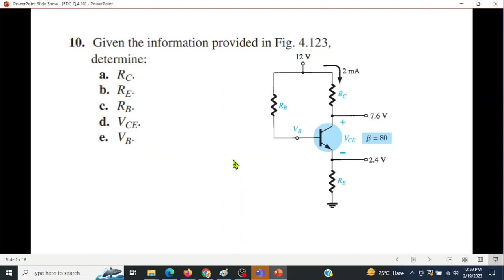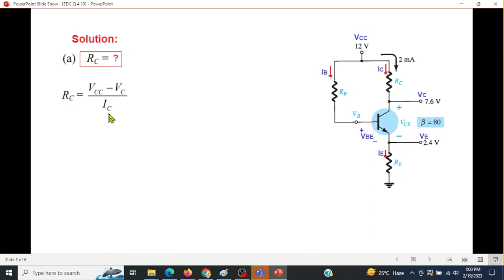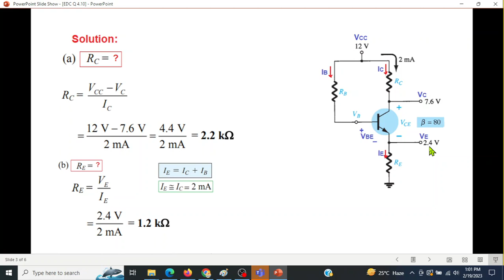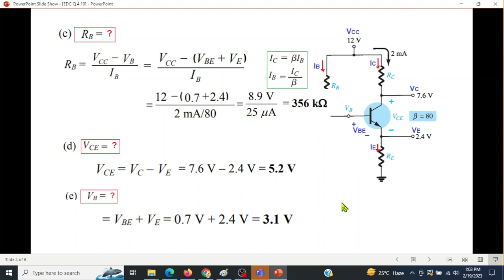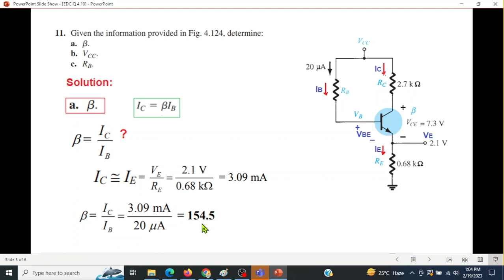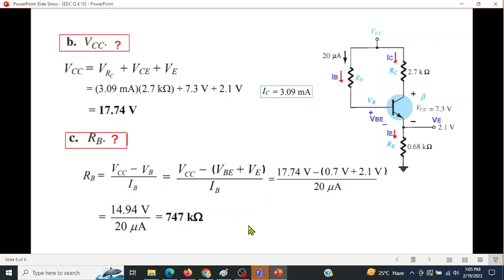(Bangla)EDC || Question 4.10 & 4.11 || DC Bias of BJT || Emitter Bias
(Bangla) End Ch Question 10 & 11 || EDC 4.4 || DC Bias of BJT || Emitter Bias  (Boylestad)

Q 10: Given the information provided in Fig. 4.123 , determine:
a. R C .
b. R E .
c. R B .
d. V CE .
e. V B .
 Q 11: Given the information provided in Fig. 4.124 , determine:
a. b.
b. V CC .
c. R B .